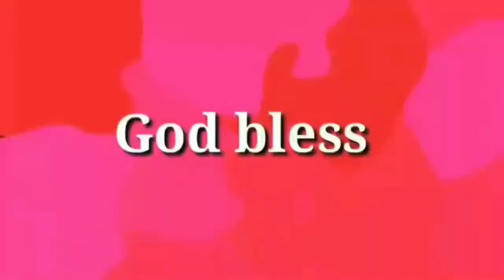GANITO SA BUNDOK ANG BUHAY NG VLOGGER SA CUPANG, ANTIPOLO CITY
👉    Mag ingat po tayo sa mga scammer at fake account sa FB "

📌 HINDI po kami ng hihingi ng anumang impormasyon para i memessage po kayo at mang HINGI ng TULONG o mag SOSOLICIT

📌NGUNIT kung kayo ay nakaka LUWAG SA BUHAY  po at nais nyong mag pa abot ng tulong sa  mga  hopeless people  katulad ng lolo at  lola mga  ka  - OLDIES  ay maari lamang po kayo makipag ugnayan sa ating
Gcash # for helping  the needy "